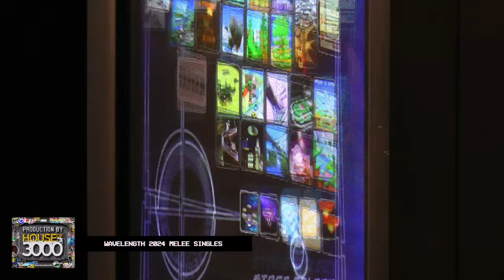Wavelength 2024 Phase 2 Pools - Bekvin vs Louis - Super Smash Bros. Melee Singles